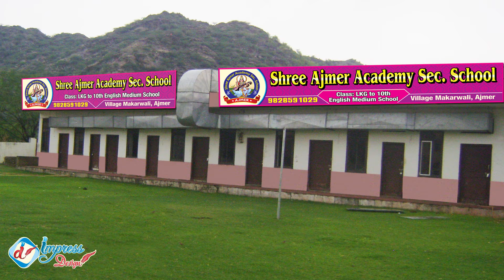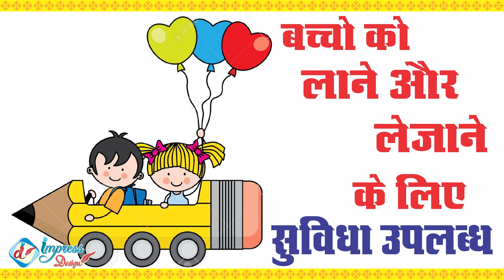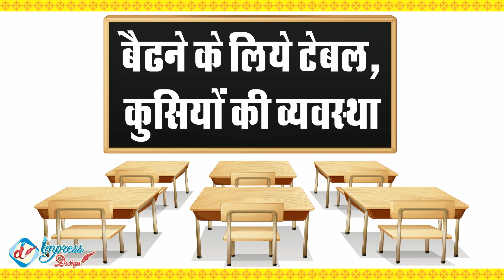Shree Ajmer Academy secondary school Documentary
Deals with :- Interior & Exterior 3D Elevation, 2D & 3D Drawing & 3D visualization. Flex banner, Hoarding banner, Shop Branding, Visiting Card - Business Card, Multicolor Printing, Special Gifts & All type of Outdoor & Indoor Advertisement.